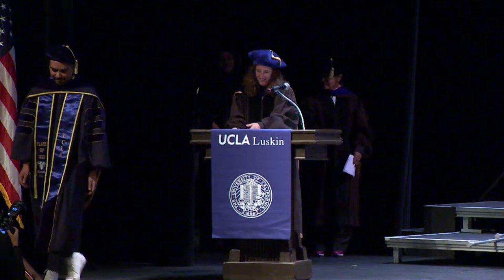UCLA Luskin School of Public Affairs Graduate Commencement 2023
Friday, June 16 at 9 a.m.
The ceremony will last approximately two hours and a reception will be held in front of Royce Hall immediately afterward.